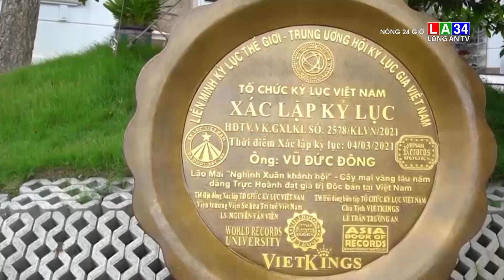Đại gia dát 9 chỉ vàng SJC lên cây mai chỉ để che vết sẹo xấu xí | LONG AN TV